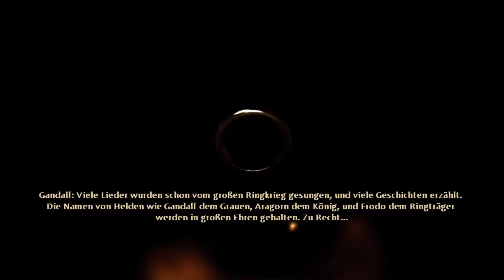Lets Play Der Herr der Ringe: Der Krieg im Norden #01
Bei Fragen, Anregungen oder Ähnliches ist das Kommentarfeld da.